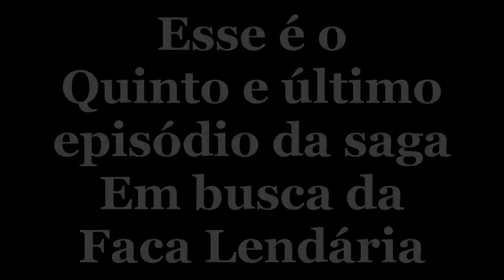Battlefield 4™ - Em busca da Faca Lendária (5/5) [RASGANDO BONECOS; Movimentos Ninjafield]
E aqui termina a Saga da Faca Lendária!

Reparem:
-Ninjafield em: 0:27 /// 1:16 /// 2:30 (o boneco tentou me dar uma facada e eu desviei Ninjamente) /// 6:31;

-A dificuldade do meu parceiro em dar uma facada no inimigo em 1:47 KKKKK;

-Vejam o nome do boneco pereba em 2:41 que morre com a própria C4 que ele colocou no chão kkkk eu mato ele logo em seguida com a C100;

-Em 4:44 eu avisto o inimigo no Minimapa e me escondo atrás do contêiner esperando ele passar para surpreende-lo com a C100. O inimigo mata meu parceiro, passa correndo e eu pego ele na Faca e revivo meu parceiro :D T-BAG FTW!!!;

-Em 5:55 o inimigo vem me dar uma facada e eu consigo reverter. Ele estava usando a C100 também, e ainda peguei outro boneco na C4;

-ERROW 6:52;

-EM 7:06 EU ESTOU FRENÉTICO! Estava tão frenético que dei duas facadas no cara KGDSLKGHLÇSDA (Isso foi um bug);

Nos próximos vídeos haverá mais Gameplays com duração um pouco mais extensa, porém, muito mais insanas, não percam.
Obrigado por assistirem aos meus vídeos!